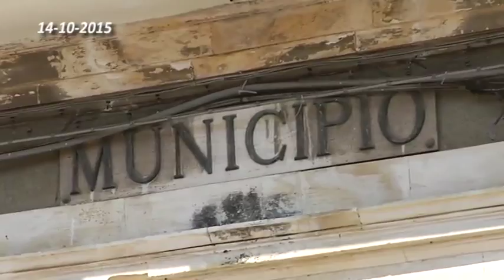05 CONCERTO SAN GREGORIO 14 10 2015